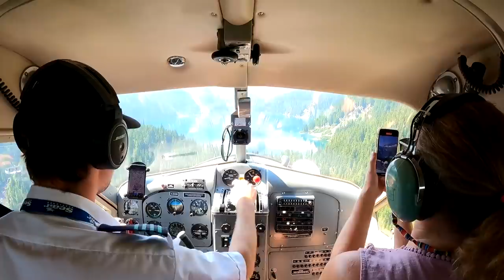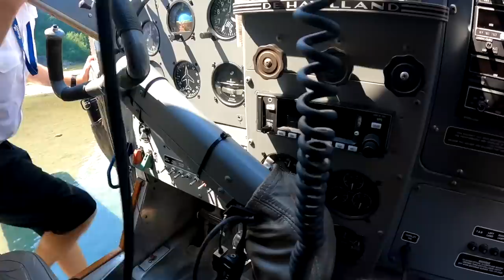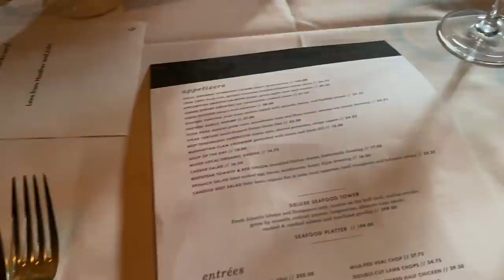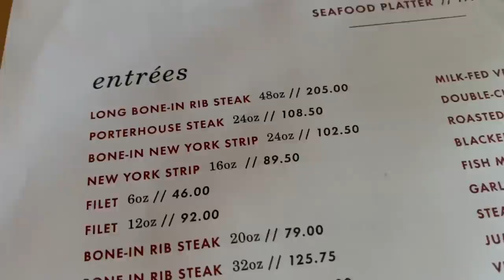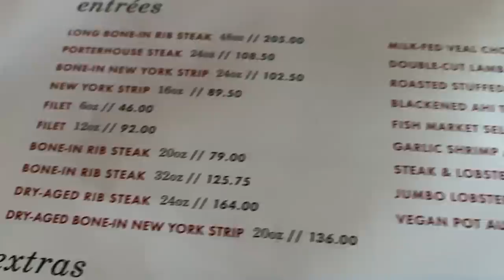Landing on a Glacier Lake for Our 27th Wedding Anniversary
MY GEAR;
Solar Planel
Solar Power Pack
GoProHero9 Battery Charger
360 Camera